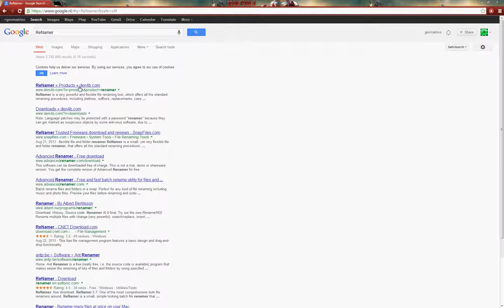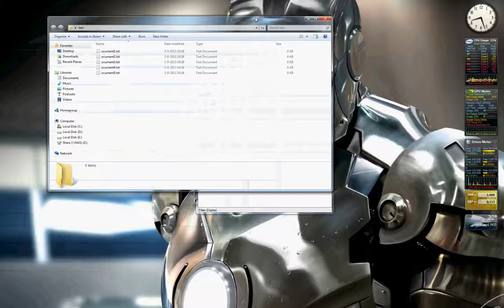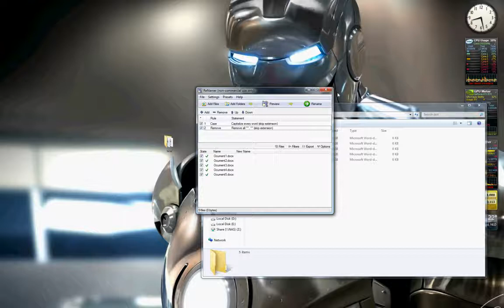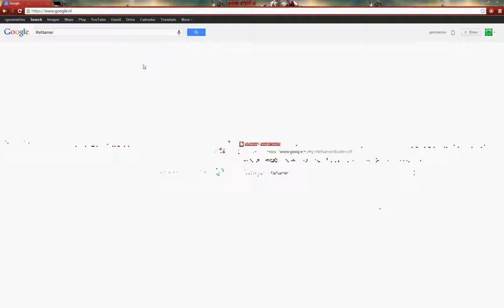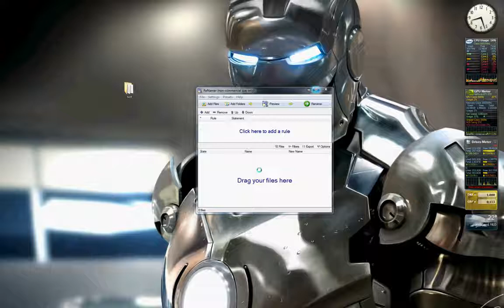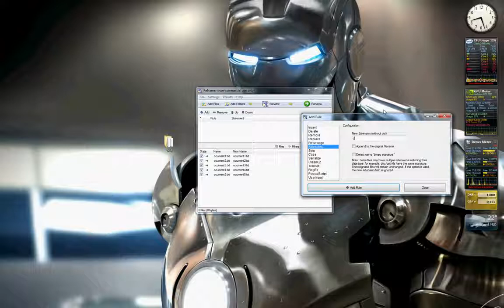Renamer tutorial V2.0